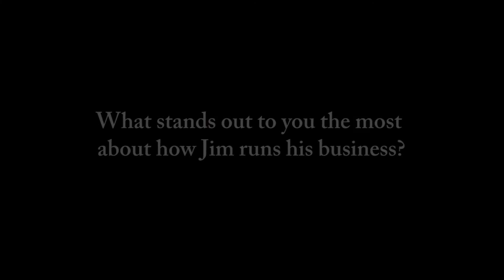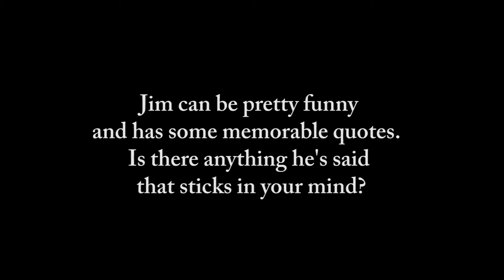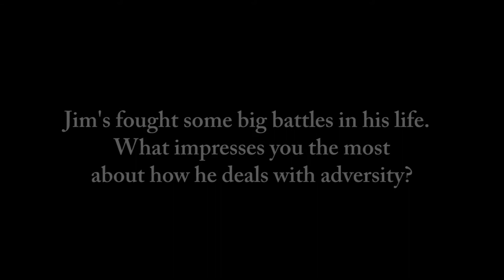Jim Chapman HBAMP 2014 Lifetime Achievement Award Winner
Jim Chapman’s career as an active builder/developer in our region spans over thirty years and counting.  After learning the ropes working for Tualatin Development Company, he was then hired over twenty years ago to be the President of Legend Homes, one of our region’s top and most respected home builders.

Jim’s work and service for the industry includes leadership in both the Local and State associations, involvement in numerous issues helping navigate the mass of regulations and fees piled on our industry, a true commitment and passion for building extremely well-built homes using the latest in building science and common sense, and a care and compassion for those he works with on any level – employees, subcontractors, suppliers, association staff, volunteers and his customers.